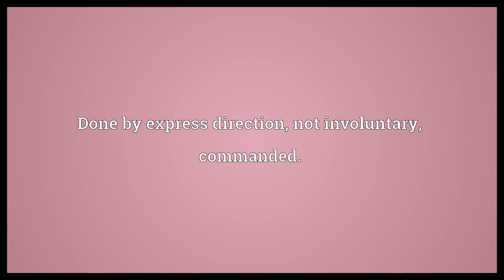Imperate Meaning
Video shows what imperate means. Done by express direction, not involuntary, commanded..  Imperate Meaning. How to pronounce, definition audio dictionary. How to say imperate. Powered by MaryTTS, Wiktionary